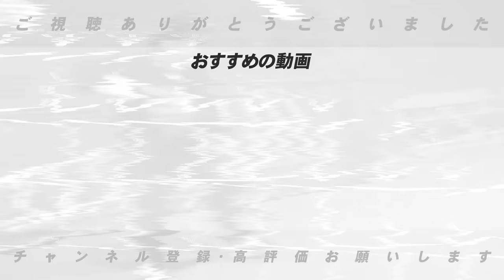【西武が球団初の2ヶ月連続8連敗】直近5戦で4得点 最速40敗に到達…『もうゼロからスタートすべき‼︎』高木豊が考える今後の西武の戦い方とは⁉︎